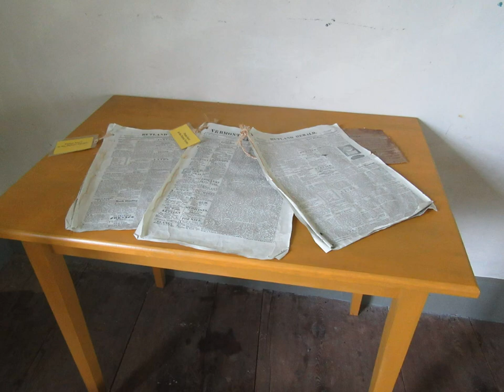Shelburne Museum, Variety of Houses, Shelburne Museum, August 4, 2021